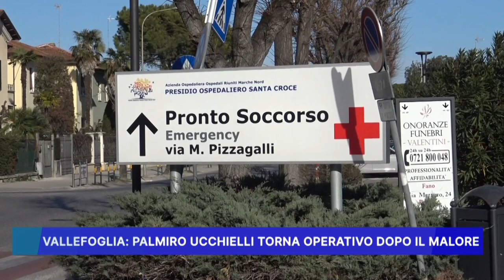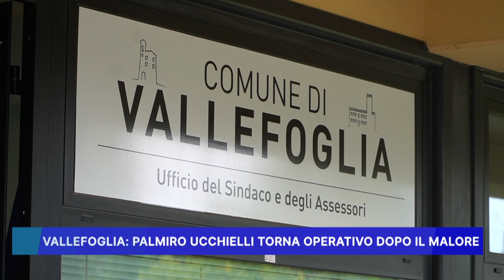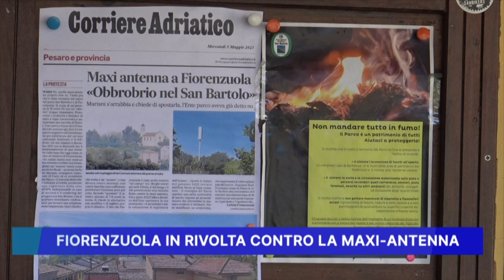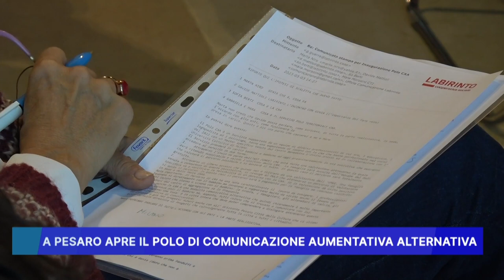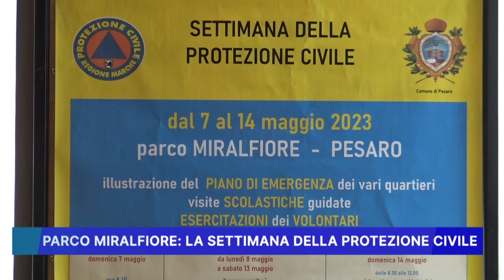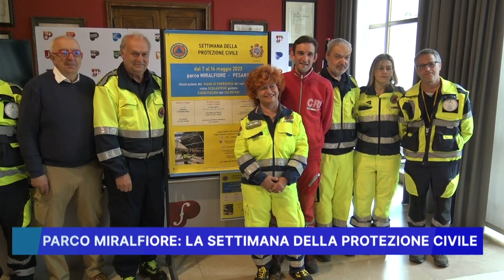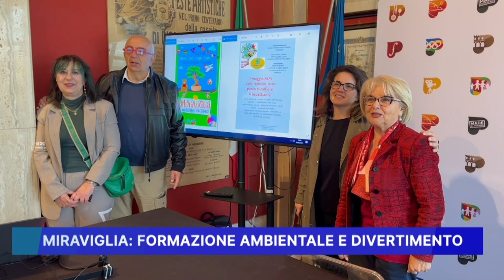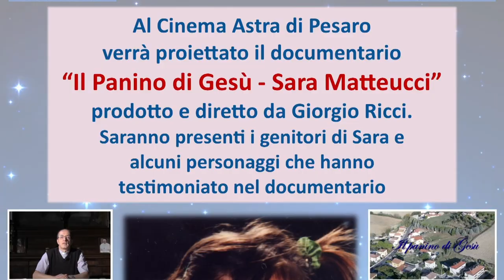ROSSINI NEWS 4 MAGGIO 2023